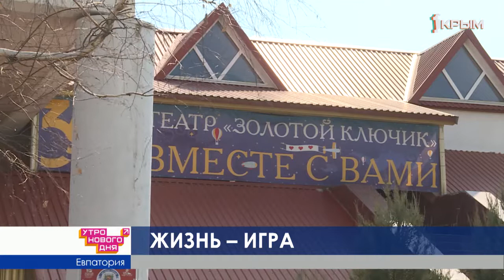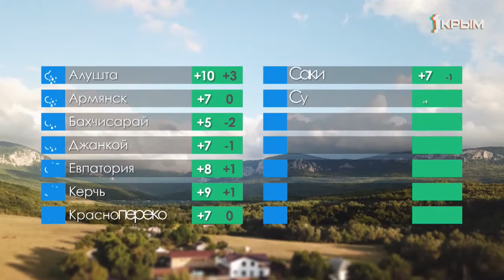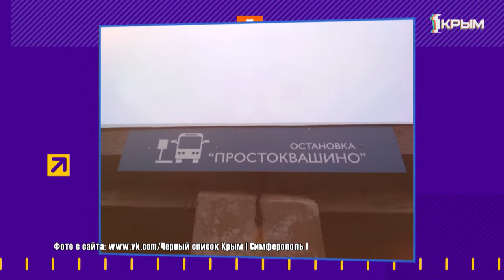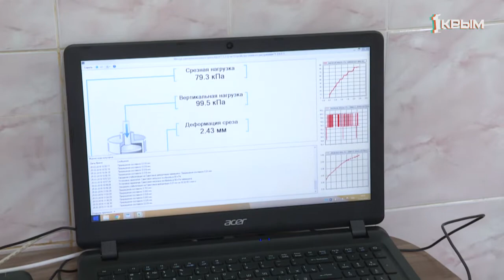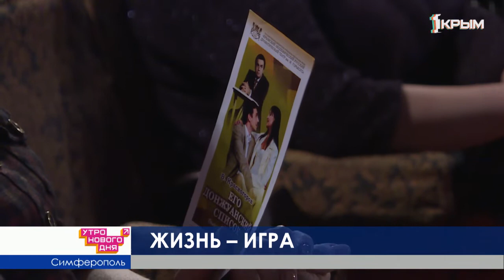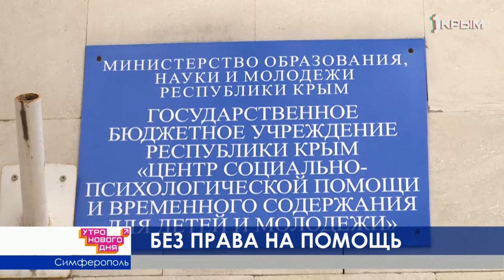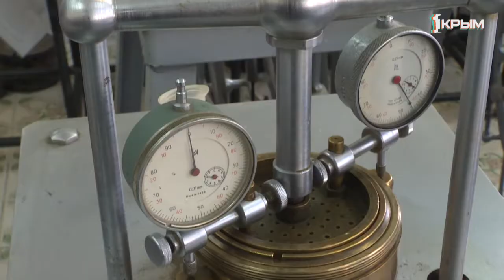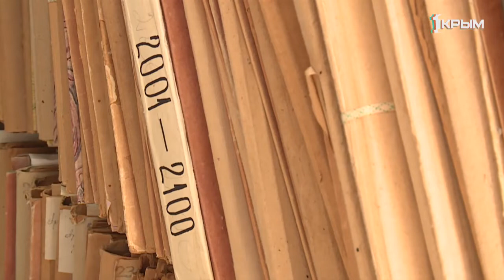Утро нового дня эфир 28.03.2019